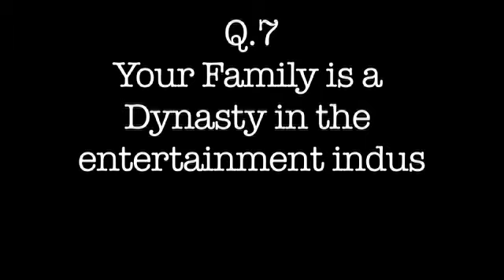SFN: Robert Schwartzman Interview Q.7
7 of 12. New Art in Light, an international filmmakers network, interviewed singer/songwriter/actor Robert Schwartzman. In this video Robert tells us what he has learned from his family (Coppola).